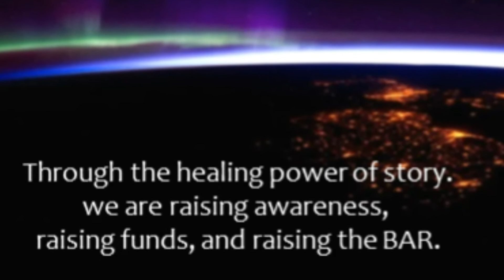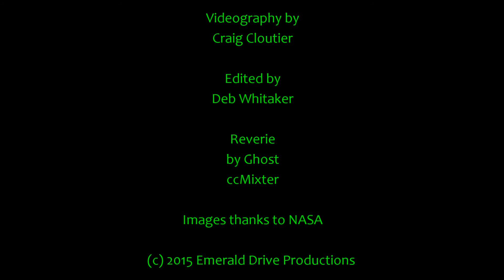Climate The Movie with Deb Whitaker